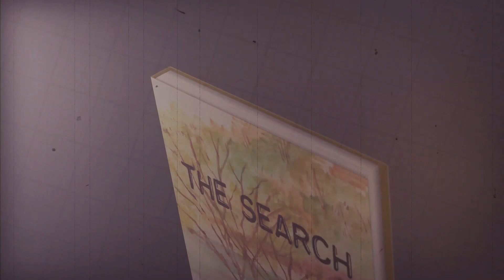The Search by Janet Ressler - Book Trailer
Sometimes, love takes its time to bloom.

'The Search' by Janet Ressler transports us to a tale of friendship, faith, and the unerring timing of destiny.

Author’s Tranquility Press has helped many great writers in that light by exposing their works to a greater audience, and now it is doing so once more for this incredible book which deserves to be read. "The Search" was published on May 8, 2023, and is currently available for purchase on Amazon.